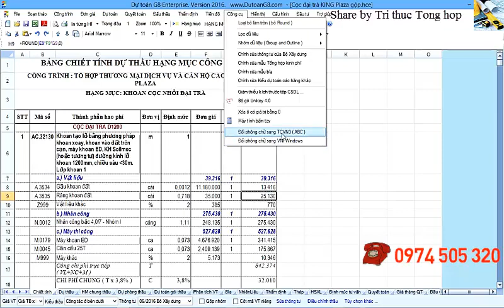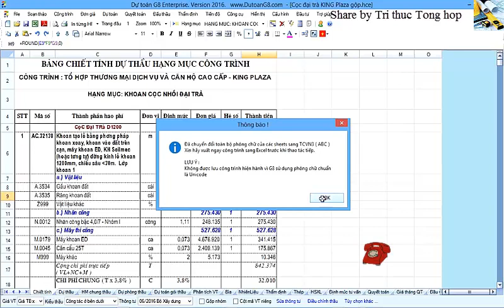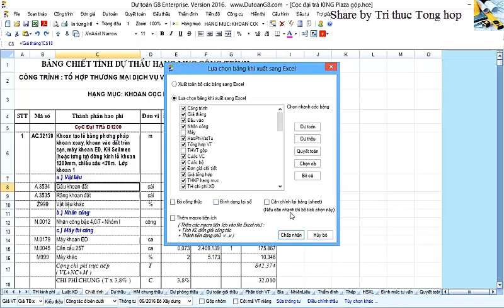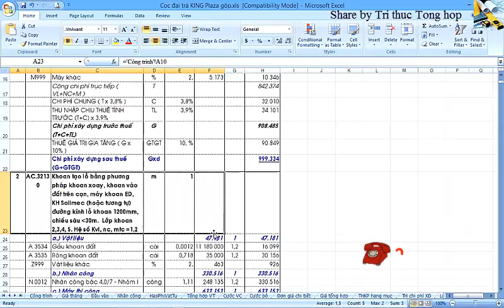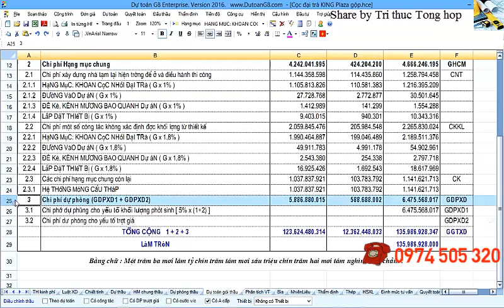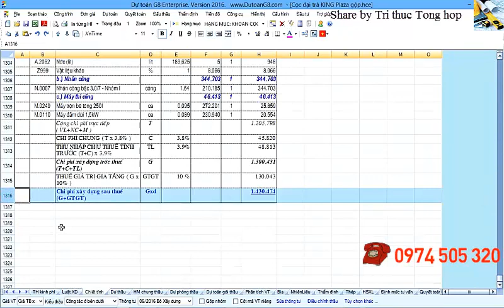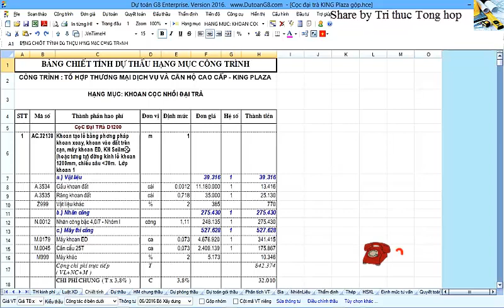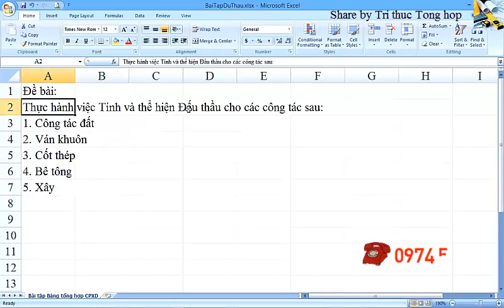Đổi font và xuất Dự toán ra Excel - Dự toán G8